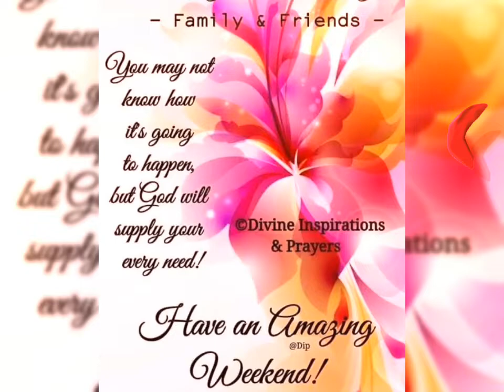Good morning Friday images, best good morning images & beautiful flowers images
सुप्रभात, आपका दिन मंगलमय हो,
good morning.
goeie more vriende,
Miremengjes miq,
እንደምን አደራችሁ ወዳጆች,
صباح الخير يا اصدقاء,
Բարի լույս, ընկերներ,
Sabahınız xeyir DOSTLAR,
Goizean lagunak,
Добрай раніцы, сябры,
সুপ্রভাত বন্ধুরা,
Dobro jutro prijatelji,
Dobro jutro,
Добро утро,
Bon dia,
Maayong buntag,
早上好,
Bonghjornu,
Dobro jutro,
Dobré ráno,
God morgen,
Goedemorgen,
Bonan matenon,
Magandang umaga,
Bonjour,
Guten Morgen,
Καλημέρα,
સુપ્રભાત,
Aloha kakahiaka,
בוקר טוב,
शुभ प्रभात,
Jó reggelt,
Góðan daginn,
Selamat pagi,
Maidin mhaith,
Buongiorno,
おはようございます,
ಶುಭೋದಯ,
Қайырлы таң,
좋은 아침,
Beyanî baş,
Bonum mane,
Labrīt,
Labas rytas,
Gudde Moien,
Selamat Pagi,
സുപ്രഭാതം,
Өглөөний мэнд,
မင်္ဂလာနံနက်ခင်းပါ,
God morgen,
سهار مو پخير,
صبح بخیر,
Dzień dobry,
ਸ਼ੁਭ ਸਵੇਰ,
Bom Dia,
Buna dimineata,
Доброе утро,
oa mai le ataeao,
Добро јутро,
صبح جو سلام,
Dobré ráno,
Dobro jutro,
Subax wanaagsan,
Buenos días,
God morgon,
காலை வணக்கம்,
శుభోదయం,
สวัสดีตอนเช้า,
Günaydın,
Доброго ранку,
صبح بخیر
Xayrli tong,
Chào buổi sáng,
Sawubona,
גוט מארגן,
Mholo ngalentsasa,
World language saying good morning,

Category
People & Blogs